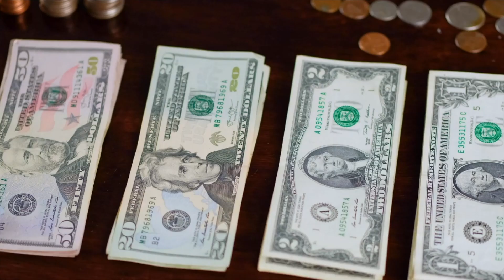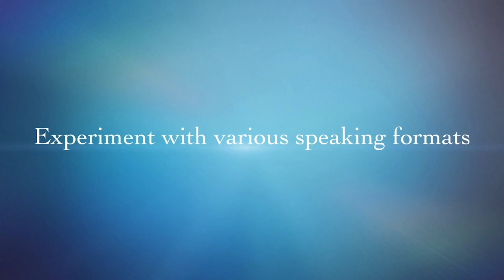This Week at West Ep 1.09